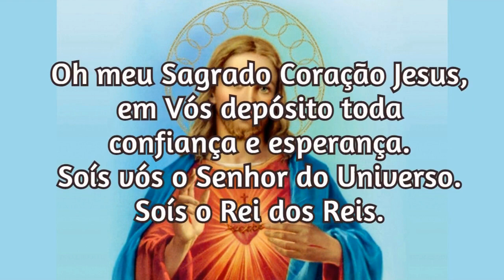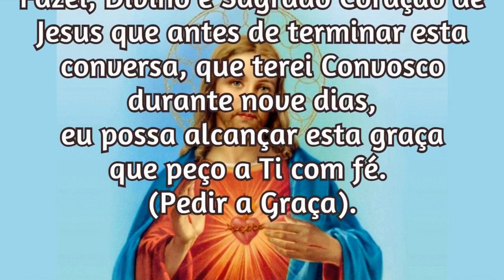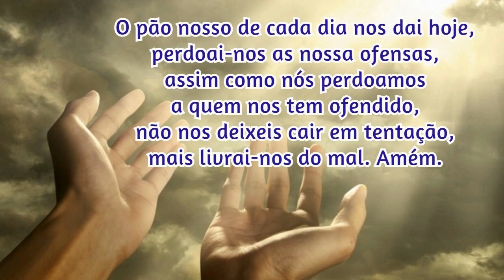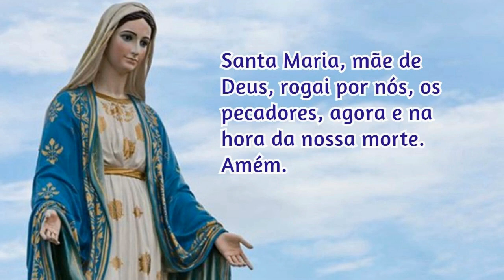02/12/2022 Pedir uma Graça Sagrado Coração de Jesus